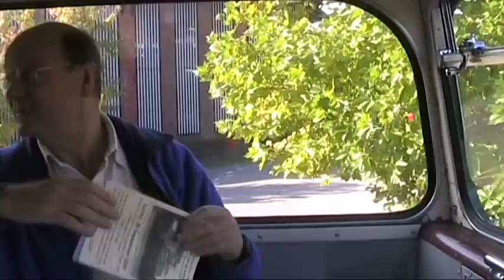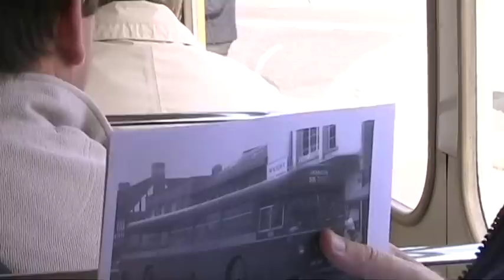Amersham Bus Running Day 2007 Part 1 HQ video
Amersham Bus Running Day 2007. This is a record of the vintage buses, mostly London Transport, running around Amersham and Chesham in October 2007. We also visited Great Missenden Station, Princes Risborough and High Wycombe. This 3 part video is rather long but nevertheless is a must see for bus anoraks.